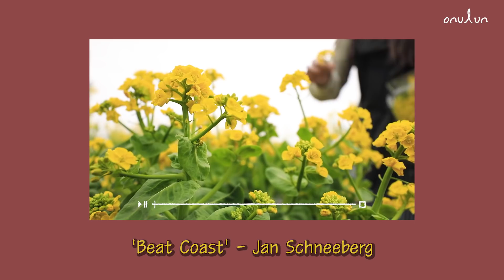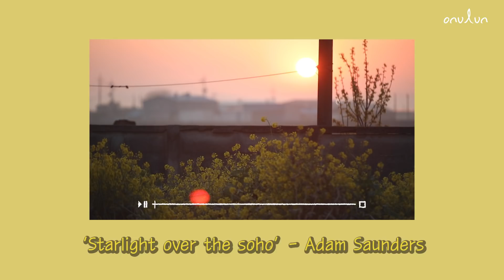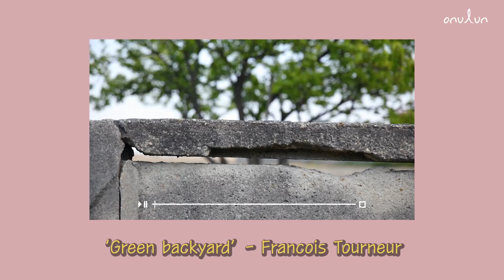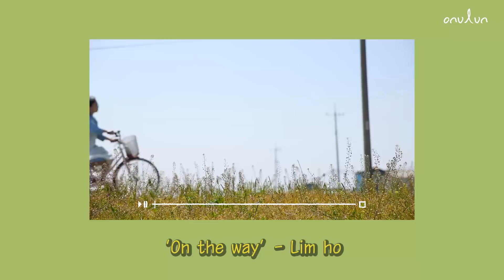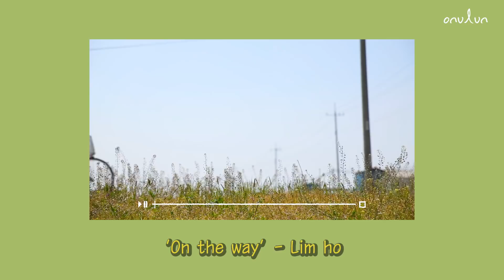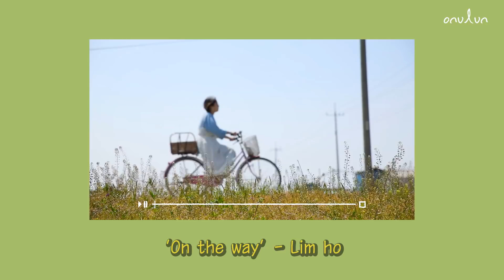(광고없는) 오느른 BGM 연속듣기 (1)│EP.1~5│MBC PD 시골살이 힐링 브이로그ㅣ귀농X 귀촌Oㅣ오느른 Playlist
[EP.1]
1. 00:00
'Look around and go' – Hye Nung Kim

2. 01:35
'Drops of Earth' - Aaskash Gandhi

[EP.2]
1. 04:34
'Sunlight in your eyes' - Evert Verhees, Bert Verschueren

2. 06:44
'The Wooden doll' - Alfred Kluten

3. 09:30

4. 12:07
'Gone fishing' – Ray russell

5. 14:24
'Promise you' – Tekn KIM

[EP.3]
1. 16:31
'Morning routine' - Damien deshayes

2. 18:11
'Life' - Gerhard Narholz

3. 21:01
'Buddy's happiness' - Sammy Burdson

4. 24:23
'Beat Coast' - Jan Schneeberg

[EP.4]
1. 27:25
‘Starlight over the soho’ - Adam Saunders

2. 29:58
‘Sweet little things’ - Pierre ARRACHART

3. 32:14
‘Dreamy guitars’ - Charles Michael Brotman

4. 34:48
‘Rare pearls’ - Sebastian Morawietz

5. 37:16
’Story of our lives’ - Girard Buhl

6. 39:33
‘Green backyard’ - Francois TOURNEUR

[EP.5]
1. 42:24
‘On the way’ - Lim ho

2. 44:15

3. 46:43
’Trust le rêve’ -Sylvain POGE